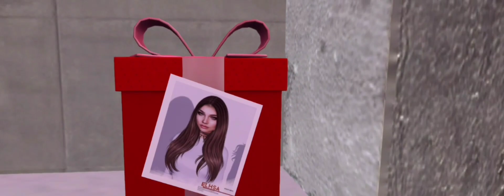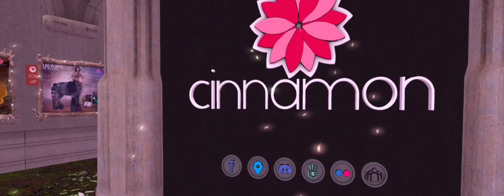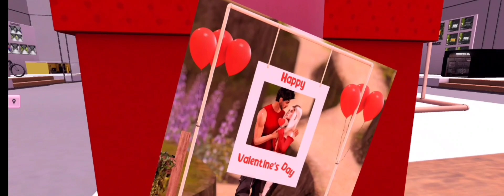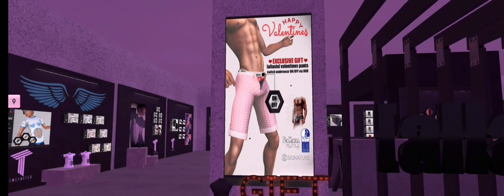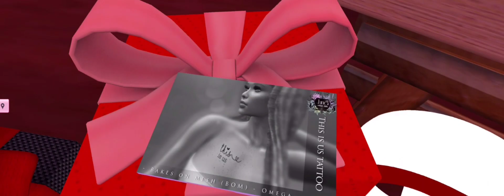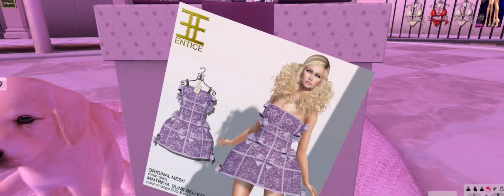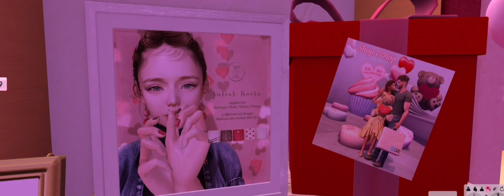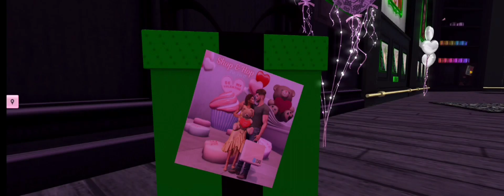Second Life - Free Gifts Huge Sale @ Shop & Hop Valentine's 2021 Pt2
Huge SALE Plus 160 Gifts  @ Shop & Hop Valentines 2021 Second Life
Forgive me late upload on this, straggle while recording lag hits me so bad. Also, all regions restarted while recording 😅. But the real pain in my ass was the video editing how making the 2hrs video into less than an hour, the transition of 160 stores.  If you really like what you are doing no matter how hard it is you will still do it because it makes you happy. I want to thank those,  I asked for help to give me a teleport. when lag hits me, you know who you are. Thank you so much!
Hope you enjoy watching this video guys..  Go grab your goodies now💞Spread Love to everyone 💘
Open Date: February 5 - February 17
160 Participating Merchants List By Second Life